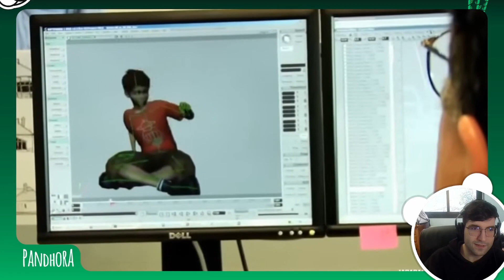Pandisección - Nuestras mentiras favoritas de los videojuegos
Fragmento del podcast semanal de Pandhora donde diseccionamos diversos temas relacionados con los videojuegos o su diseño.

Hoy hablamos de algunas de las mentiras más exageradas y descaradas que nos han contado los desarrolladores, directores de videojuegos.

Acreditación:
Música introducción - Walk / Ikson
Música despedida - Twenties / Peyruis
Enlaces de las noticias tratadas:

Has llegado aquí abajo, gracias por leer los créditos.
¡Pasa un pandástico día!